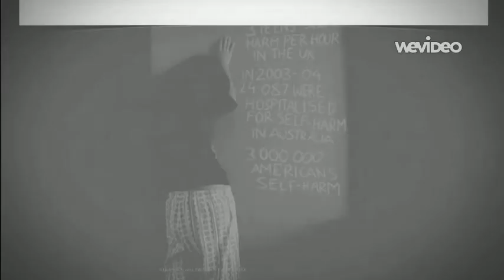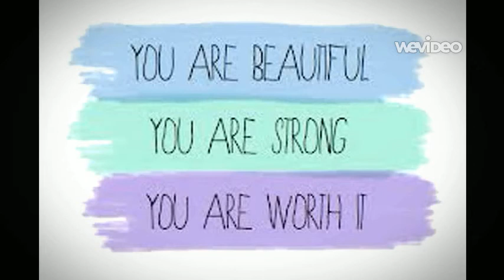Dunmore CS YSI - Raising awareness about self harm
This video was made by a student in Dunmore Community School as part of a YSI project with the hope of raising awareness about self harm :) Please like our facebook or follow us on Twitter